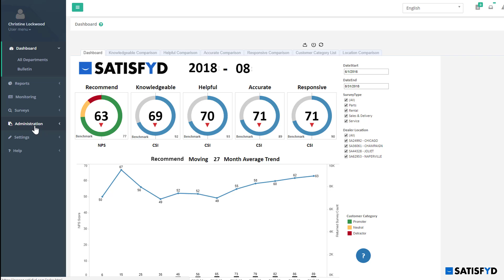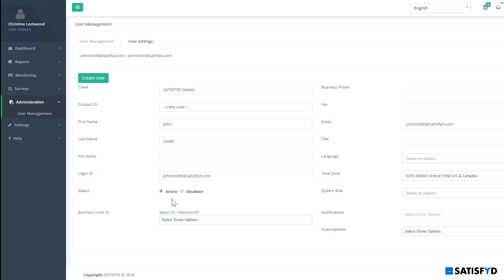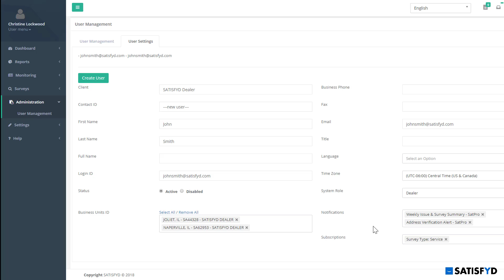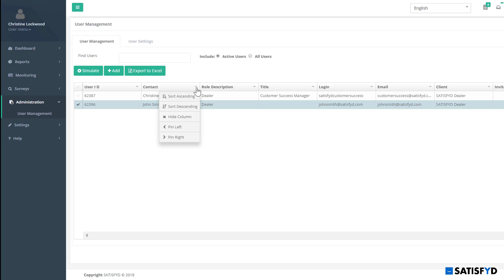SATISFYD Precog: How to use User Management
In this video, you’ll learn about User Management. User management is a great tool for our users with “admin” privileges to see who has access to your customer experience data, what data they have access too, and be able to add, modify or remove any users as your company continues to grow and change.

To download more information on the System Role Access- copy and paste this link into your URL browser